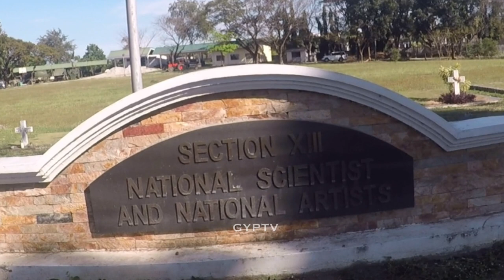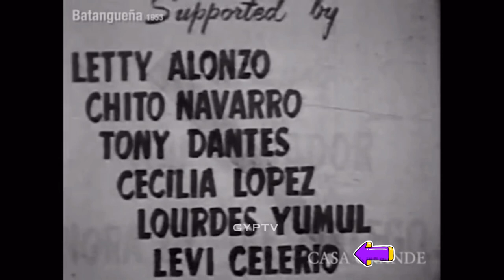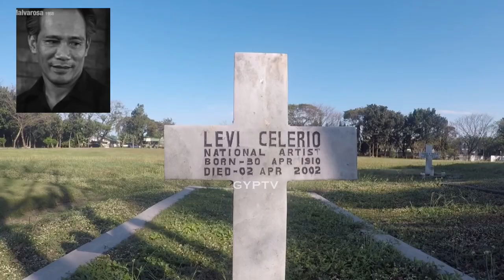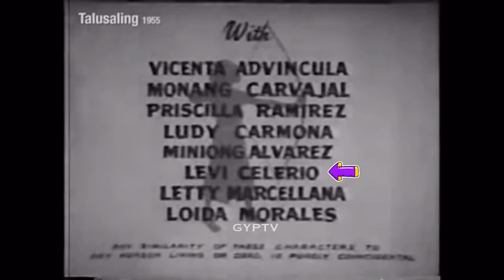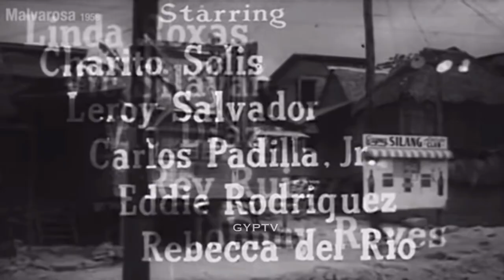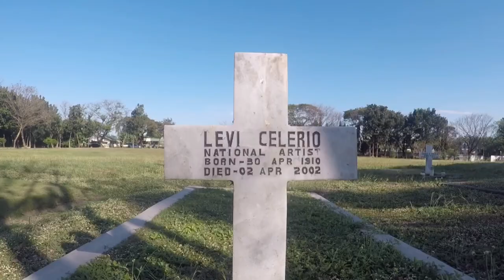Gravetour of the Famous E139🇬🇧 | Levi Celerio | Libingan NMB -Taguig City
ENGLISH SCRIPT

In this video we visited the final resting place of LeviCelerio from the movie Malvarosa at LibinganNgMgaBayani in Taguig City.